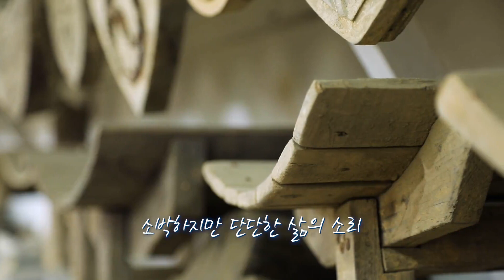[화면해설방송] 사운드멘터리 풍경소리2 - 경주, 길마다 새겨진 시간